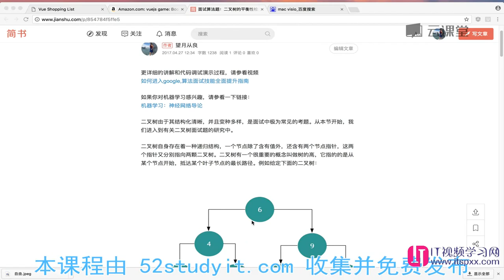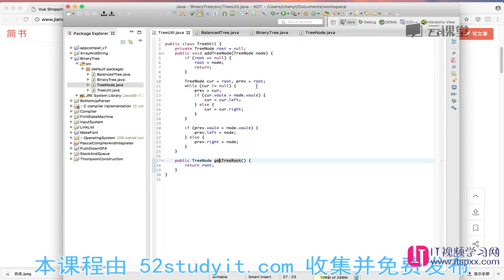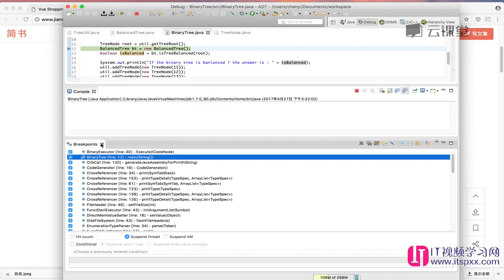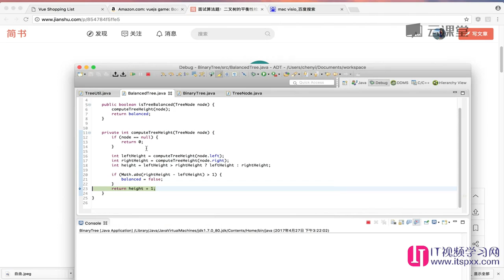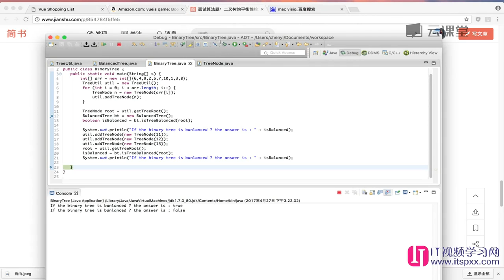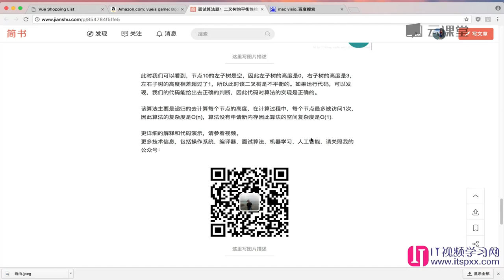算法数据结构,如何面试进入google-49 二叉树的平衡性检测